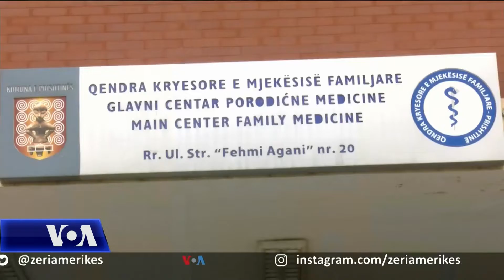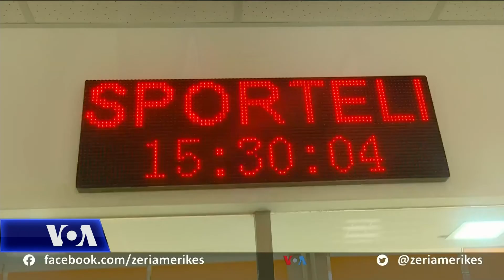Kosovë, mjekët në grevë me kërkesë për miratimin e ligjit për paga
Në muajin shkurt të vitit 2019 qeveria e Kosovës miratoi ligjin për pagat i cili u shpall i pavlefshëm nga Gjykata Kushtetuese në muajin qershor të vitit të kaluar me arsyetimin e mospërputhshmërisë me 11 nene të Kushtetutës së Kosovës.